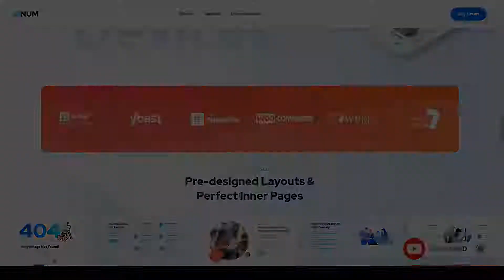Onum - SEO and Marketing Elementor WordPress Theme SMM SEO Marketing Airi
Columns 4+

 Layout Responsive